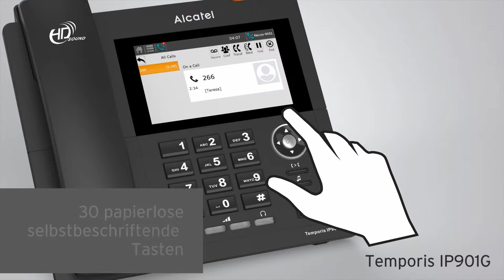Alcatel Home & Business : Produktivität und Mobilität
Alcatel home & business weiß, dass Produktivität und Mobilität eine essentielle Rolle in Unternehmen spielen. Aus diesem Grund ist das komplette SIP-Portfolio ausgelegt, die Anforderungen jeder Unternehmensgröße zu erfüllen.